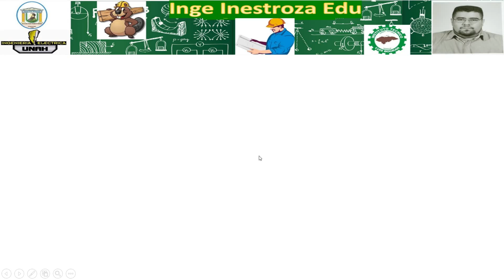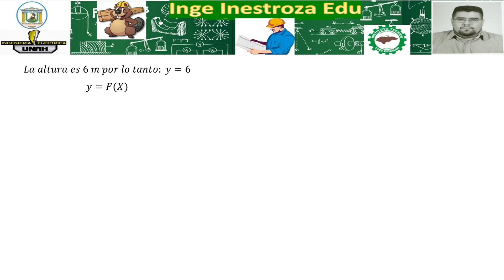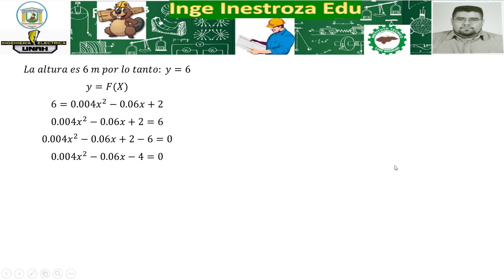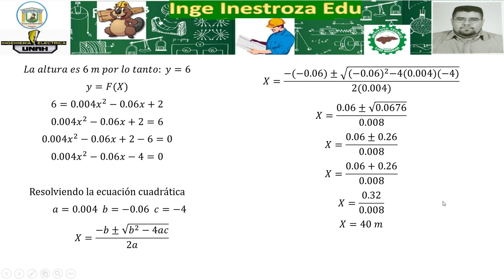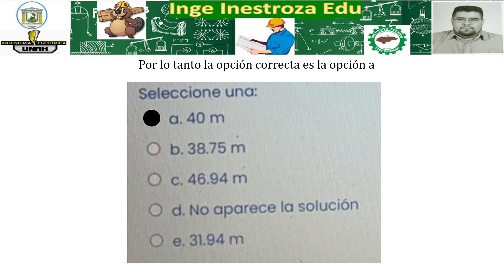Preguntas Tipo Examen E22 Aplicaciones de la Integral Definida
Ingeinestrozaedu